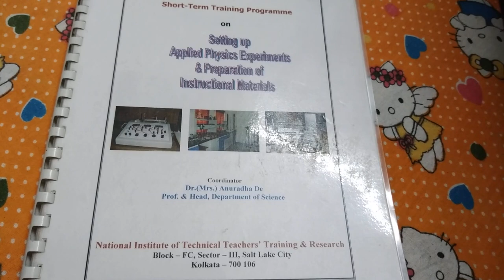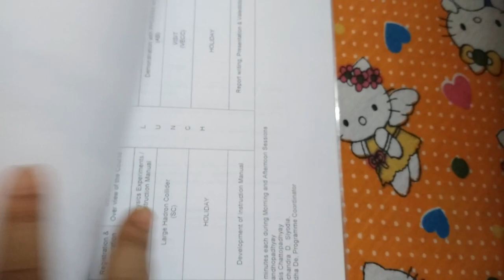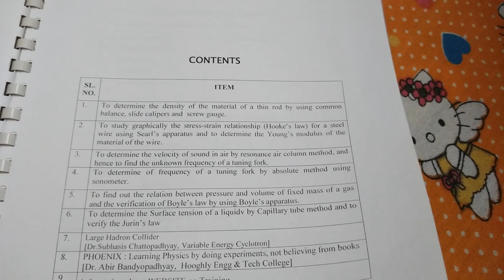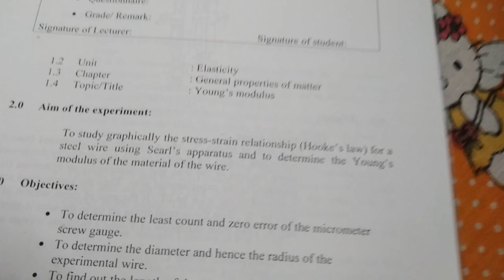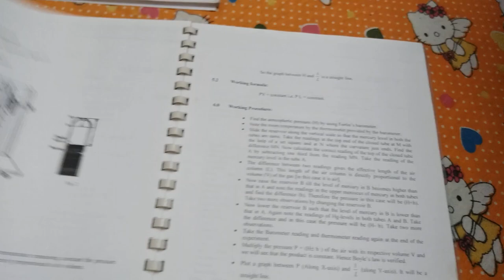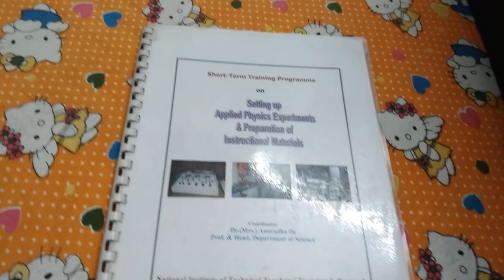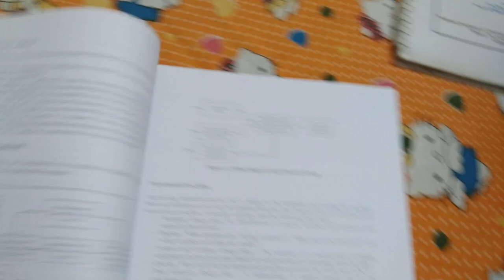physics manual or assignment writing process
physics manual.mp4